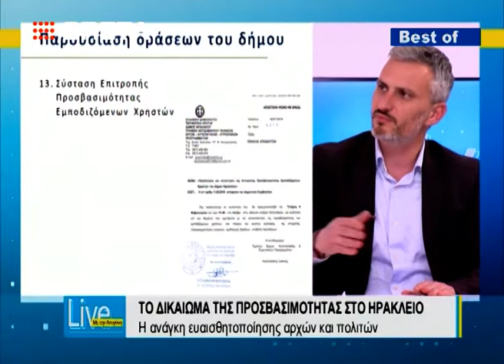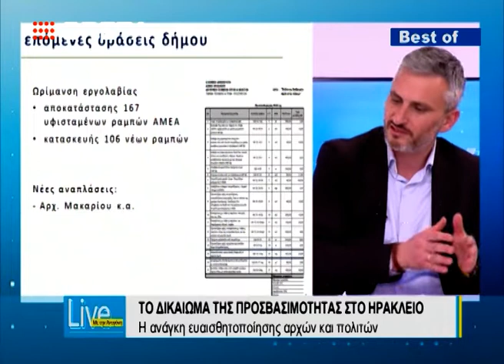LIVE ME THN ANTIGONH Επιτροπή προσβασιμότητας